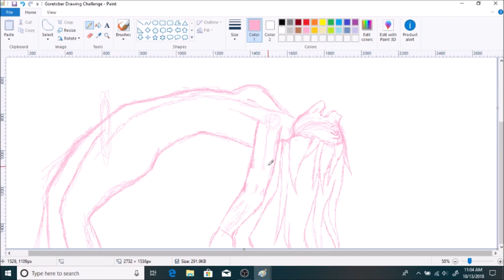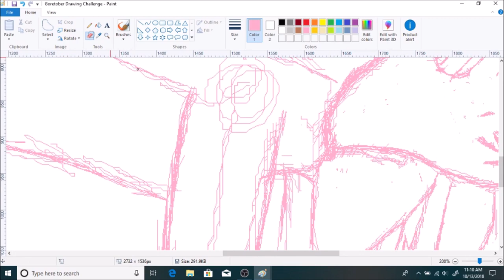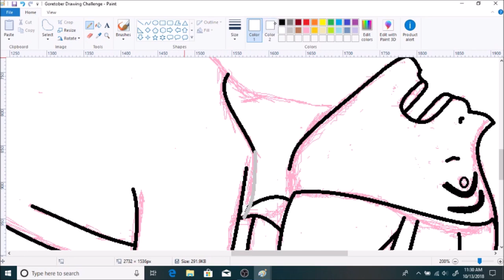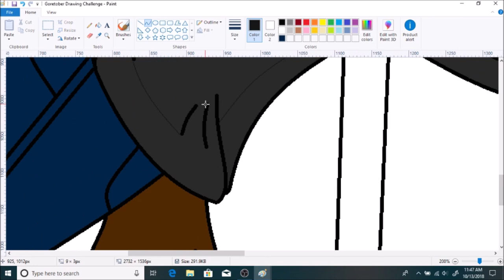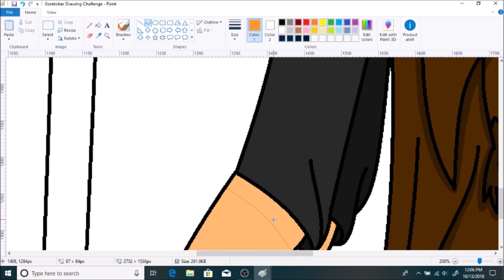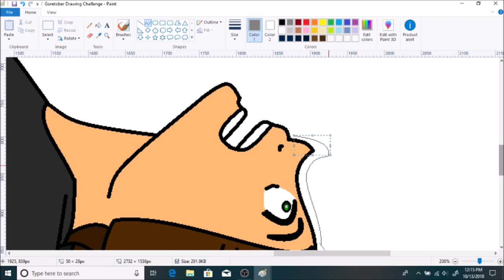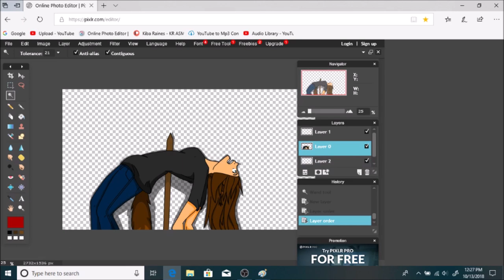Goretober Speedpaint Challenge #11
Kiba has been impaled